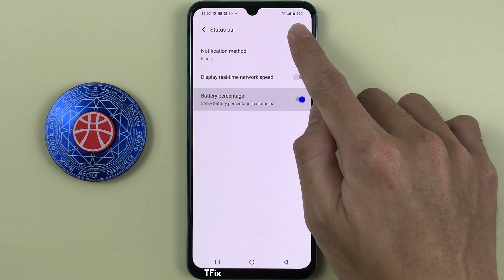How to display Battery percentage on Vivo V23e Android 13